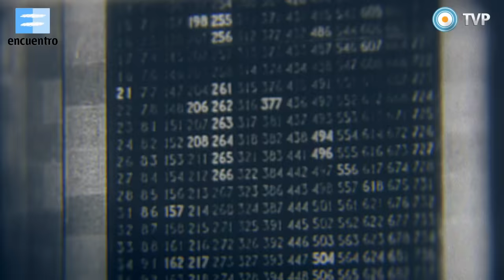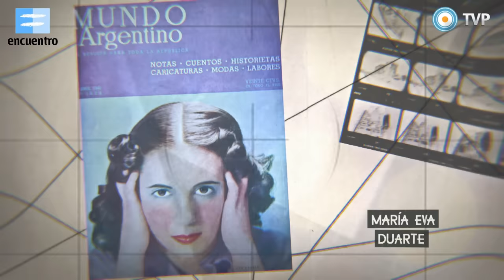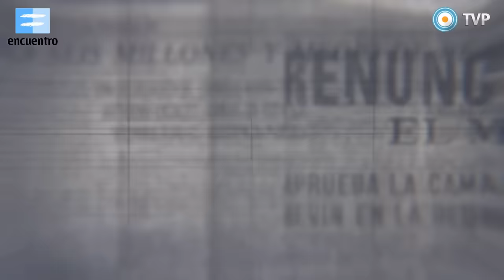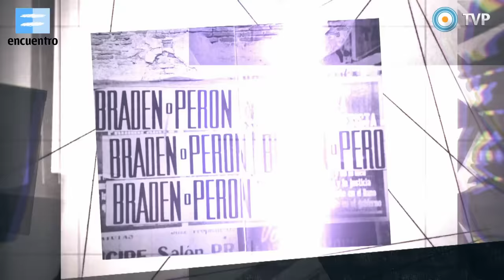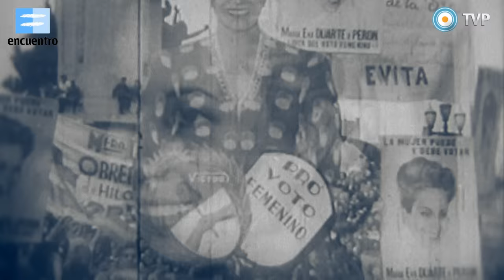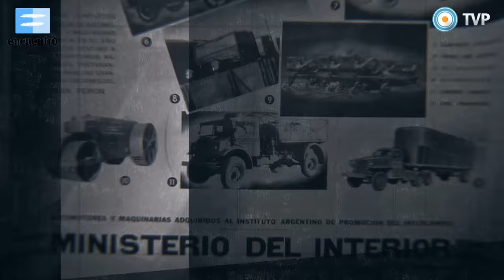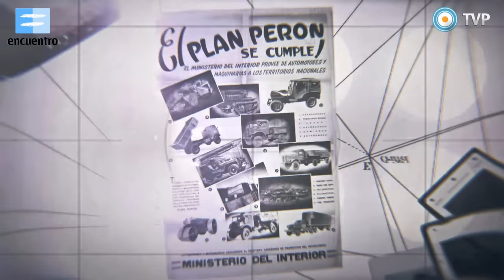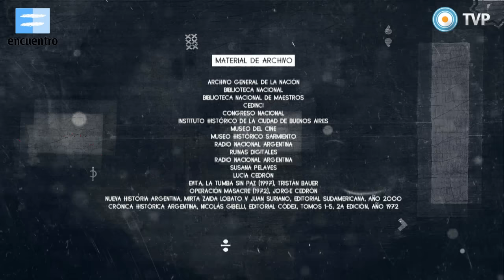Episodio 08: El peronismo (1943-1955) - Ver La Historia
Este capítulo de nuestra historia empieza con un terremoto. Y termina con un bombardeo. En el medio de estos dos hechos, se da uno de los periodos más intensos y transformadores de nuestra vida nacional: el peronismo.

Televisión Pública y Canal Encuentro presentan “Ver La Historia”: una serie que aborda los 200 años de historia argentina 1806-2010. Integrada por 13 capítulos, la serie se organiza a partir de acontecimientos socio-político significativos para la historia argentina. Éstos serán guiados por Felipe Pigna y construido con material de registro, de archivo, recreaciones, gráfica y animaciones.